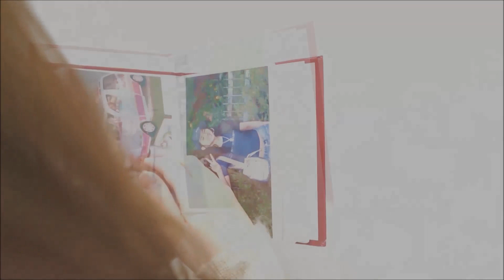[Teaser] 아프지말아요(For you) - 메이다니(MAYDONI)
슈퍼사운드, 벅스!

- '천재소녀' 메이다니
- 호소력 짙은 목소리로 겨울철 듣기 좋은 감성 발라드 곡으로 돌아오다.

이번 곡 '아프지말아요'는 '메이다니'만의 호소력 짙은 목소리가 돋보이는 곡이다. 감미로운 선율로 오직 두 악기, 피아노 한대와 첼로 한대로만 노래하여 '메이다니'의 짙은 가창을 더욱 빛낸다.

'아프지말아요'는 한 해를 정리하며 좋았던 기억, 안 좋았던 기억 모두 흘려보내고 연인들의 이별 뿐만이 아니라 가족에 대한 애틋함까지 포괄할 수 있는 다양한 이별의 순간들을 표현하여 그려낸 곡으로 '아프지말아요'라는 타이틀에 "지난 것들은 다 잊고 새로운 마음으로 해를 맞이하며 들을만한 노래"라며 앨범명 Clover와 같이 '행복을 빈다'는 따뜻한 의미를 담고 있다. 지난달 발매한 '나비(悲)의 꿈'과 함께 연말에 들으면 더욱 차분히 마음을 녹여줄 수 있는 곡이다.

음원 발매 전 SNS를 통해 공개한 '메이다니'의 '아프지말아요'의 티저 영상 속 ‘아프지말아요’라는 중독성 있는 멜로디와 가사말로 곡에 대한 기대감을 유발한다. '16세 천재소녀' 메이다니가 이제는 성숙해진 모습으로 돌아와 팬들에게 놀랄만한 인사를 전하고 있다. '아프지말아요' 라는 강력한 메세지로, 듣는 이들에게 치유가 되고 힐링이 되어 잔잔하고 듣기 편안한 곡이 될 것이다.

'아프지말아요'를 발표하고 메이다니는 연말과 새해인 2017년 왕성하게 활동할 예정이다.

[Credits]

Produced by 메이다니
Composed by 메이다니, 씨케이박
Lyrics by 메이다니, 씨케이박
Arranged by 김용호, 씨케이박

Piano by 김용호
Cello by 홍서연
Recording Studio : Luke Music Studio
Mixed & Mastered by 김용호

Teaser Film by KS, MD
Cover Design by 최규문
Stylist by Ko

:: Lyrics

그대를 바라봅니다
따뜻했던 그 손을 더 잡고 싶은데
괜찮아 이제 잊어야 해
우리의 사랑했던 기억

아프지말아요 날 위해
약속해요 무리 하지 않기
흔들리지마요 날 위해
떠나간 시간일 뿐 이니까

우~ 그대를 그려
행복한 순간들 잊지 않도록
우~ 우리의 추억을
지난날에 가려 지지 않게

약속해요 잠시 쉬어가기
그대의 행복을 바라니까

우~ 그대를 그려
사랑한 순간들 잊지 않도록
우~ 우리의 아름다운
추억들이 가려 지지 않게
더 환하게

다 잊고 웃으며 행복하길 바래
이제는 다 흘러가버린거니까
멀어져 내 손을 잡던 너의 온기가
이제는 모든 게 무뎌져

아프지말아요 나의 그대
기억해요 무리 하지 않기
돌아보지마요 나의 그대
난 그려요 행복했던 우리
늘 그려요 행복했던 우리